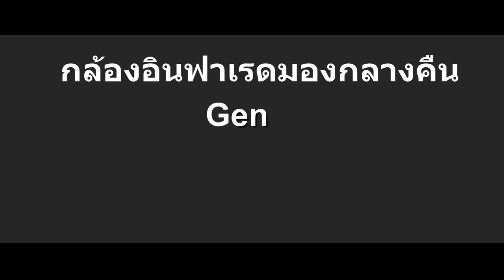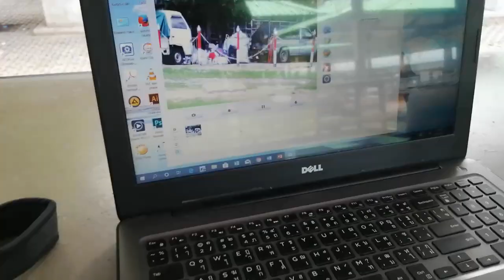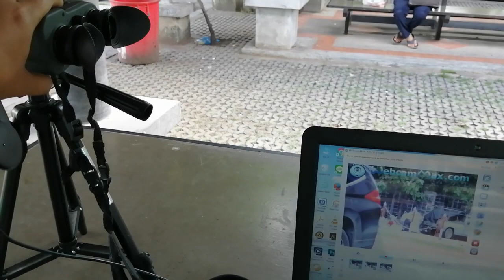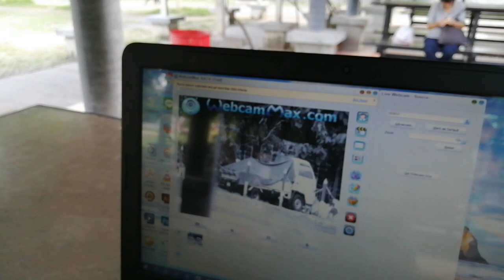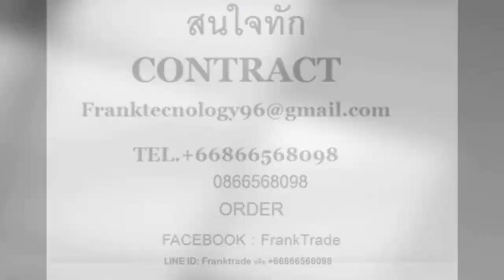FrankTech DNV6X50 NIGHT VISION กล้องอินฟาเรดมองกลางคืน Gen 2+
กล้องอินฟาเรด FrankTech DNV-6X50 DIGITAL NIGHT VISION
คุ้มยิ่งกว่าคุ้ม

ดูอัลบั้มสินค้า Facebook FrankTech

ดูอัลบั้มสินค้า Facebook FrankTrade

เทคโนโลยี กล้องอินฟาเรดของคนไทย
กล้องส่องทางไกลอินฟาเรด = กล้องส่องทางไกล+กล้องอินฟาเรด+ กล้องถ่ายภาพ+ กล้องถ่ายวิดิโอ+กล้องวงจรปิด+เทคโนโลยี SmartPhone
FrankTech
DIGITAL NIGHT VISION
DNV-6X50
Thai Brand
FrankTech DNV-6X50 DIGITAL NIGHT VISION
คุณสมบัติดังนี้
1.สามารถเป็นกล้องส่องทางไกลได้ ส่องได้ทั้งกลางวันและกลางคืน
2.สามารถเป็นเป็นกล้องอินฟาเรด Night Vision ระดับ Generation 2+
3. เป็นกล้องอินฟาเรดที่สามารถใช้มองได้ทั้งกลางวันและกลางคืน เลนส์ไม่เสีย ขณะใช้ส่องในเวลากลางวัน ชึ่งพิเศษกว่ากล้องอินฟาเรด Night Vision ชนิดอื่น
4.สามารถใส่ เมมโมรีการด์ สำหรับบันทึกภาพ และบันทึกวิดิโอ
5. สามารถเชื่อต่อผ่านมือถือ โดยผ่าน wi-if ของตัวกล้องเข้ากับ Smart Phone ระบบ ปฎิบติการ ios และ Android หากมี Appilcation สามารถบันทึกภาพลงโทรศัพท์มือถือได้เหมือนกล้อง GoPro
6.. เป็นกล้องส่องทางไกลถ่ายภาพได้
7..เป็นกล้องส่องทางไกลถ่ายวิดิโอได้
8.ระบบการ Zoom กำลังขยาย 6X เหมือนกล้อง ถ่ายภาพดิจิตอล
9. มีไฟฉายอินฟาเรดชึ่งเป็นไฟฉายไม่มีแสงไว้สำหรับส่องแสงในที่มืดในการถ่ายภาพ ถ่ายวิดิโอ
10.ต่อกับ โทรทัศน์ ทั่วไป เพื่อถ่ายวิดิโอ ถ้ามีสายต่อช่อง วิดิโอ
11.สามารถชาร์ไฟผ่าน Power Back ที่ชาร์จมือถือ

Explore the night using the FrankTech DNV6X50 Digital Night Vision Biocular from FrankTech This portable night vision device is primarily designed for handheld operation and offers a compact and ergonomic rubberized body that will serve this purpose. For seeing in the dark, the monocular offers a 2 MP digital night vision sensor and a built-in infrared
This portable night vision device is primarily designed for handheld operation and offers a compact and ergonomic rubberized body that will serve this purpose. For seeing in the dark, the monocular offers a 2 MP digital night vision sensor and a built-in infrared illuminator with a flood lens. When there is not enough ambient infrared illumination from the moon and stars to deliver adequate image brightness, you can use the built-in illuminator to cast extra infrared light on your targets. For a more comfortable viewing experience, this night vision device offers two eyepieces with wide rubber eyecups. Using both eyes to look at the scene reduces fatigue and eyestrain. The optical system features a wide 50mm objective lens to maximize brightness, a 6-24x combined optical and digital magnification to give you good close-ups, and a 30' minimum focusing distance for close-range viewing. In addition to plain viewing, this night vision device allows you to capture images and videos and store them on the included 128GB SD memory card. The body is designed in such a way that when you hold this NVD with one hand, all five control buttons are conveniently located under your fingertips. If your application requires a more stable or prolonged operation, you can also mount it on a tripod.

Key Features
• 2 MP Digital Sensor
• Captures Image & Videos
• SD Memory Slot
• 50mm Objective Lens
Sensor & IR
• 2 MP HD digital sensor
• Captures videos and images
• Built-in infrared illuminator with flood lens
Optical Performance
• Bi-ocular viewing
• 50mm objective lens
• 6x optical magnification
• 4x digital zoom delvers a maximum 24x magnification
• 30' minimum focus
Use and Handling
• Center focusing
• SD memory slot for saving data
• 65mm interpupillary distance
• +2 to -2 diopter adjustment
• Mountable on tripods
Construction Details
• Polymer body
• Rubber covering for a sure grip
• Tethered lens and battery caps
• Weather-resistant

ดูอัลบั้มสินค้า FrankTech

พร้อมส่ง EMS ฟรีทั่วประเทศ
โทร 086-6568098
ID Line : FrankTech
Facebook : FrankTrade หรือ FrankTech และ FrankTrade Milispace